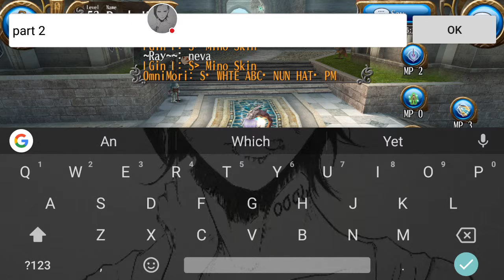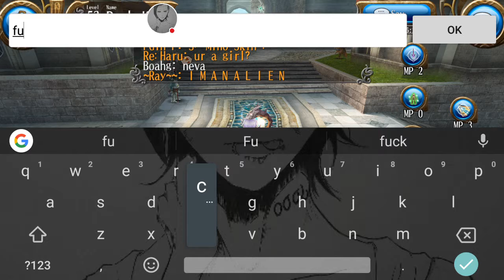RPG Toram Online #1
sorry for no sounds coz the recorder m using captures the mic too so not gonna happen and i did try'd to add song but it said failed to upload the vid maybe coz of the song

if anyone know any mobile app which does any captures mic then comment the app name down below it will help out a lot